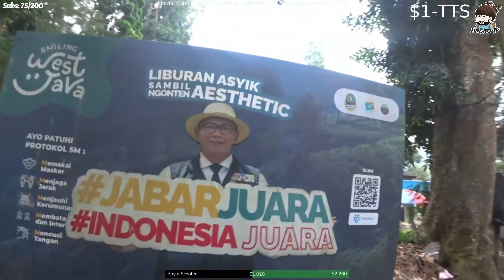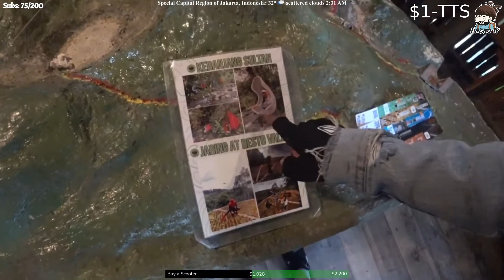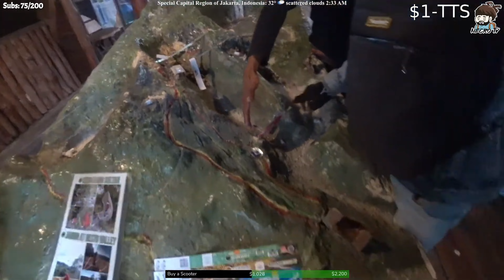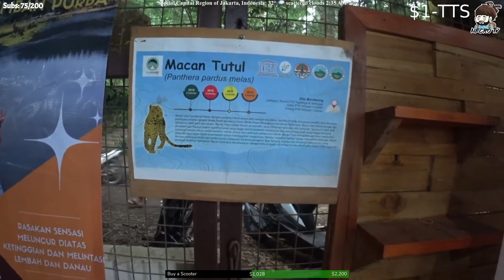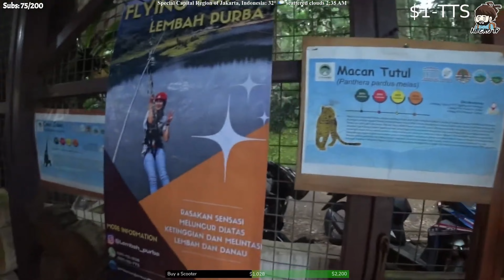We visit the Longest Suspension Bridge here in Indonesia! DAY1 🇮🇩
Join the adventure now!

TIMESTAMPS:
00:00 - Intro
00:34 - Boodle Fight with Yokih's Fam
10:10 - Situ Gunung